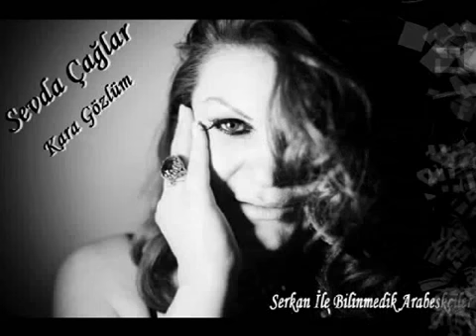Sevda Çağlar - Kara Gözlüm